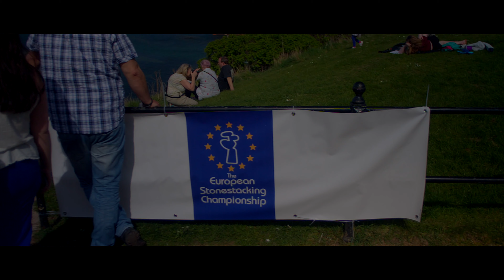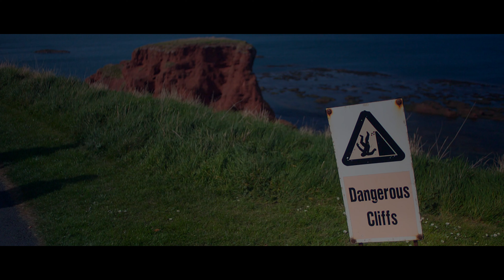Sunny Dunny 2 | Canon EOS M Magic Lantern | RAW Film Video Footage | Takumar 28mm f2.8 Lens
Footage shot with the Canon EOSM in mid April 2019.

Had some unseasonably hot weather for April and headed to Dunbar on the South East coast of Scotland - also known as Sunny Dunny. Second of Two videos.

The European Stone Stacking Championships were being held while we were there - so got some nice shots of that.

My pistol grip also unfolds and doubles as a mini tripod, so I'm able to film some static shots. Still using a bit of stabilisation on the handheld ones.

Takumar-A 28mm f2.8 lens.
Variable ND Filter
Viltrox Speedbooster
mv 1080p MCM rewire
2.35:1 Ratio
Recorded 1736 x 696
Upscaled in MLV app to 1920 x 817
Rendered and uploaded in 4K
14 bit Lossless
24 fps
No LUT. Colours a result of leaving Camera Matrix on - so not cinematic, but I liked using the Canon colours for a change.